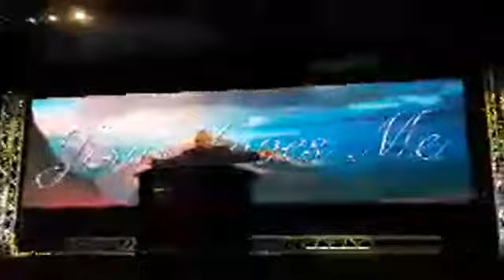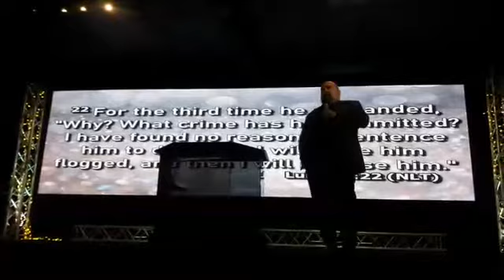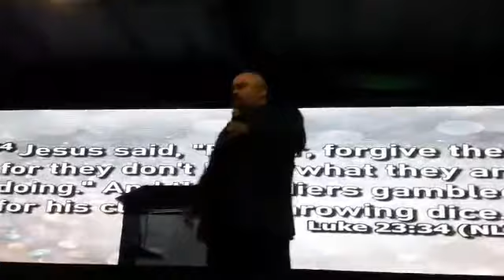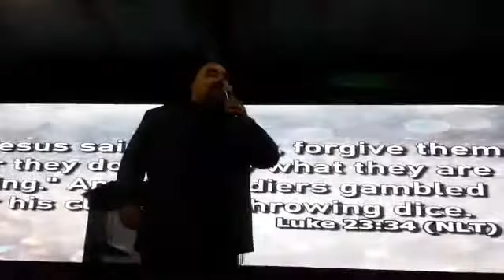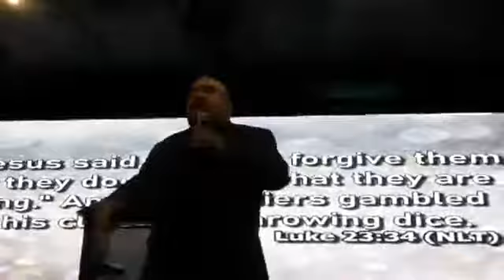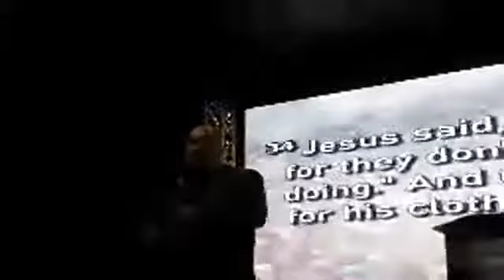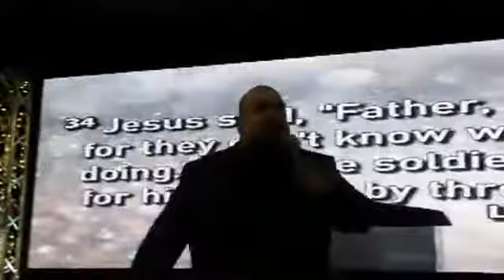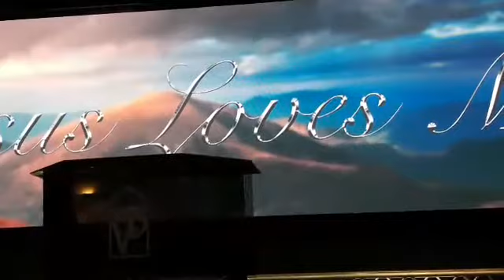Robert Amparano Let Me Tell You Why! 🗣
Speaker: Robert Amparano
Title: Let Me Tell You Why! 🗣